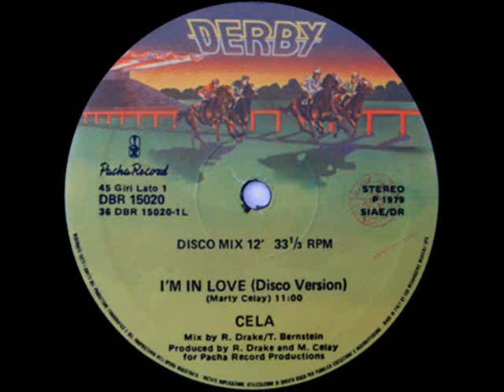Cela - I'm in love (1979)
Original track by Cela from 1979,released on Derby(Italy)

Not the re-edit from "Kings of Disco by Joey Negro and Dimitri from Paris " compiliation.Very rare,hard to find.